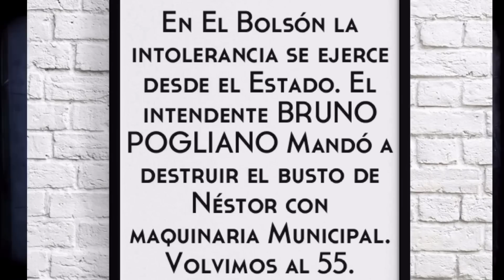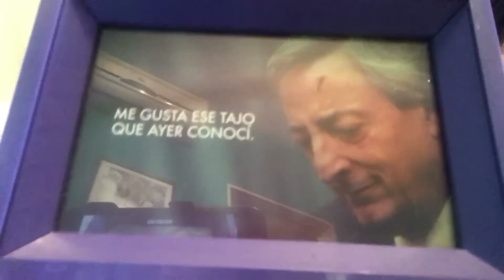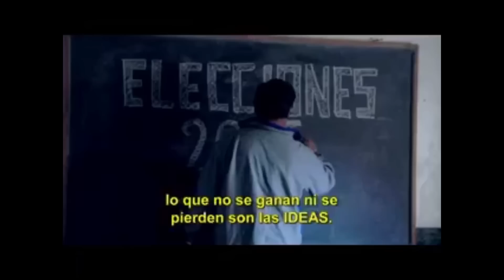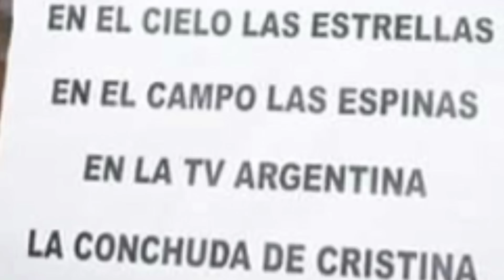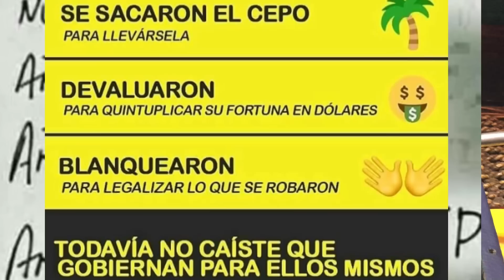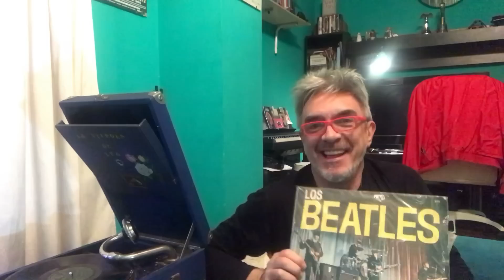Picadito XVII (horror y humor)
Ante tanta ignominia de este gobierno berreta un poco de sentido común, humor y conciencia.